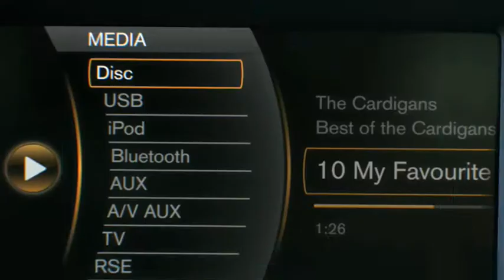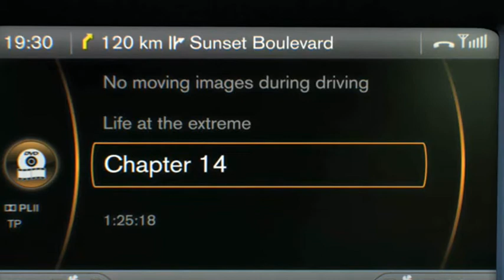Tecnologias do Volvo S60